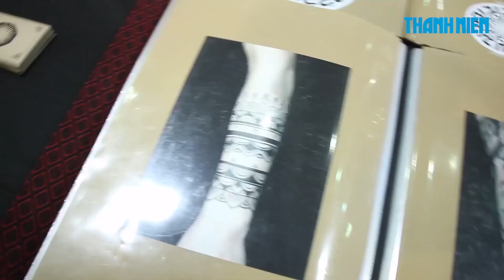15 quốc gia tham gia lễ hội xăm mình lớn nhất Việt Nam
Hơn 100 nghệ sĩ đến từ hơn 15 quốc gia đã góp mặt tại lễ hội hình xăm lớn nhất Việt Nam, diễn ra tại Cung Hữu Nghị Việt Xô từ ngày 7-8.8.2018.